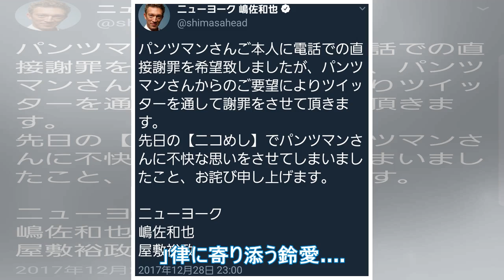佐藤健：「ダメ・マン」の役割は、「憎しみな男」、「半分、青」のルールと反対です...